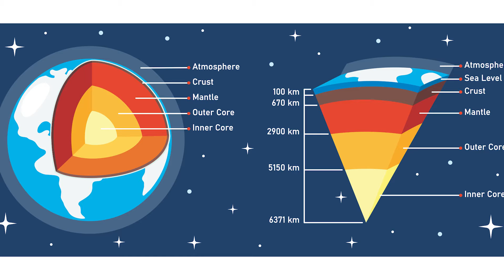Volcanoes + Lava for kids ┃Educational Cartoons 🔥🌋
Hi kids! Let's learn all about volcanoes and lava today! We'll learn about lava, magma, and volcanoes around the world.

Learning for kids + learning about lava
Volcanoes for kids
Lava for kids